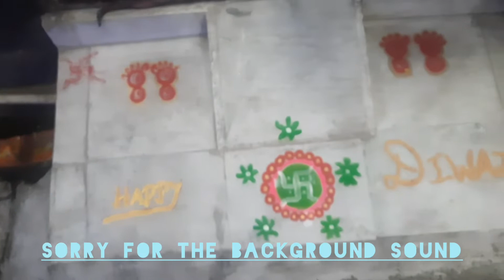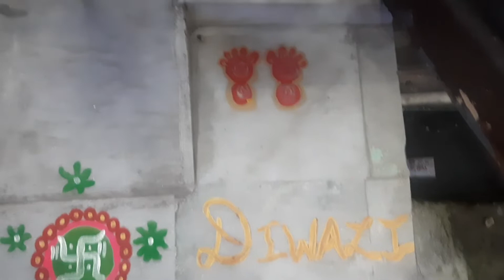Diwali vlog 😍! Decoration! Pooja! crackers!Masti ❤️festival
Diwali celebration ,food, decoration,Pooja ❤️